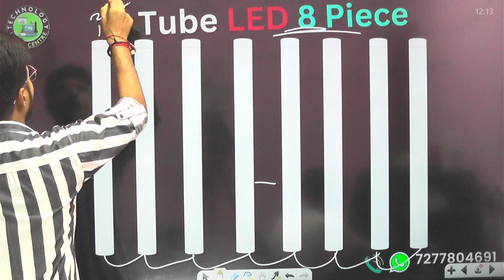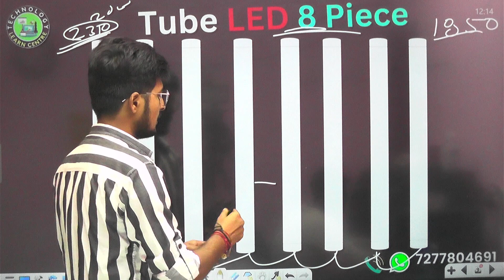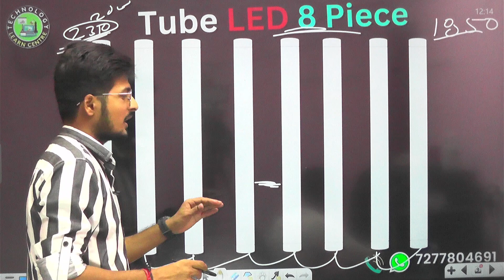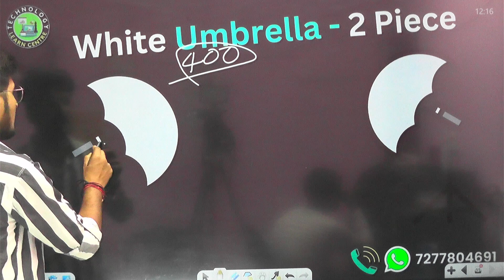LIVE Class के Studio में Light कैसे Set करे (Best Lightning For LIVE Class Studio)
Welcome To Study Trend Technology
How To Make Thumbnail/Poster On Mobile ? :-
If You Are Searching This ... We Are Here To Help You